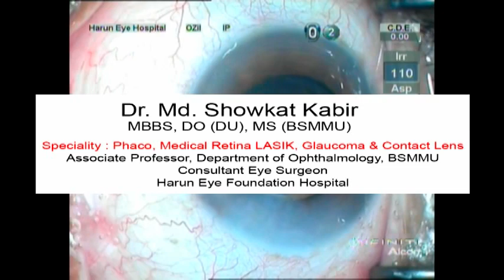Phaco Surgery by Dr. Md. Showkat Kabir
Dr. Md. Showkat Kabir
MBBS, DO (DU), MS (BSMMU)
Speciality : Phaco, Medical Retina LASIK, Glaucoma & Contact Lens
Associate Professor, Department of Ophthalmology, BSMMU
Consultant Eye Surgeon
Harun Eye Foundation Hospital

Visiting Hours :
Saturday to Wednesday ; 6.00PM to 8.30PM (Thursday by Appointment)